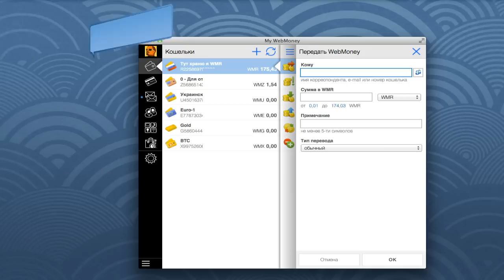Новости WebMoney: приложение My WebMoney для Mac OS X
В Mac App Store появилось новое приложение My WebMoney для Mac OS X (начиная с версии 10.7). В быстрой и удобной программе доступны основные возможности WebMoney Keeper Mini:

    перевод средств и работа со счетами;
    оплата услуг;
    покупка цифровых товаров;
    переписка --

и другое.